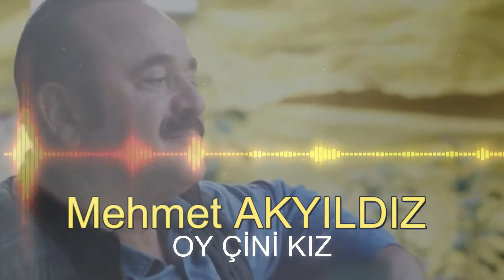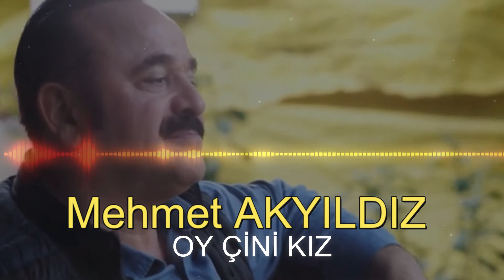Mehmet AKYILDIZ - OY ÇİNİ KIZ (RESMİ HESAP)